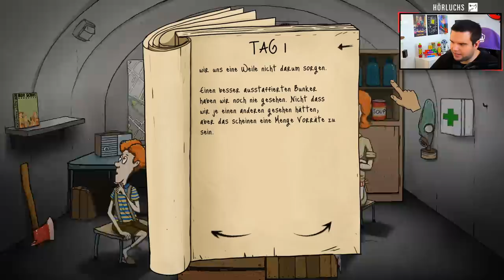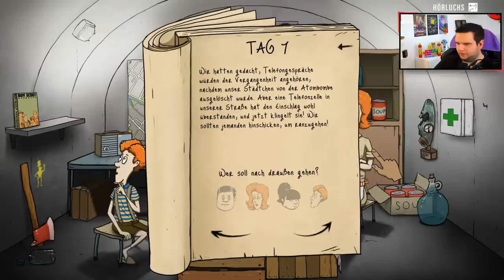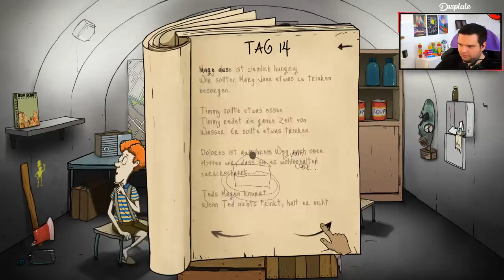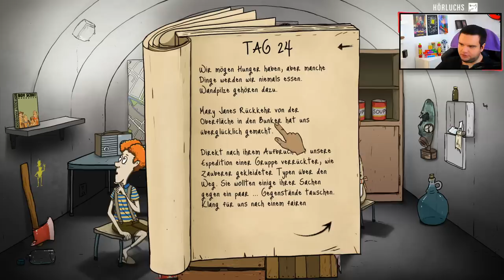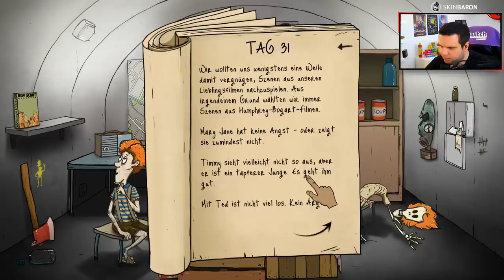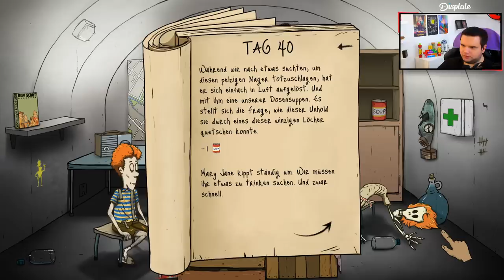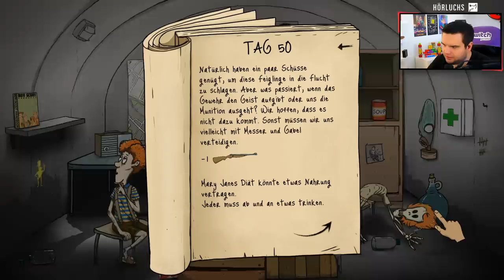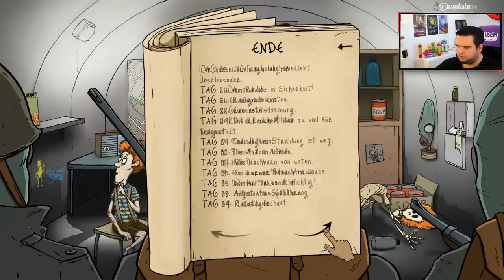DOLORES BESSER ALS TIMMY?! - TrilluXe spielt 60 SECONDS! 🤡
Für die unglaubliche Performance von Dolores